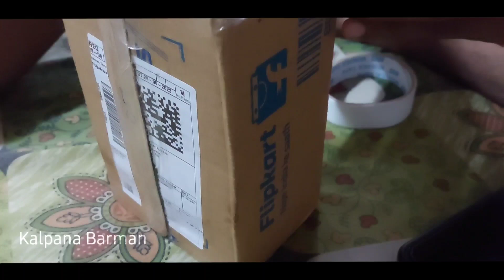আমার সাধ্য মতো এই ছোট্ট উপহার টি দিদি কে দিতে পেরে আজ আমি খুব খুশি 🙂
𝚃𝙷𝙸𝚂 𝚅𝙸𝙳𝙴𝙾 𝙸𝚂 𝙰𝙱𝙾𝚄𝚃. MY DAILY VILLAGE LIFESTYLE